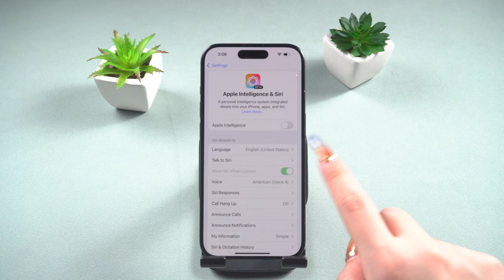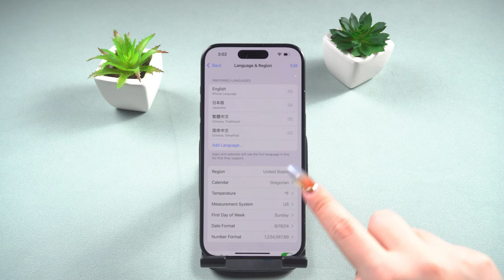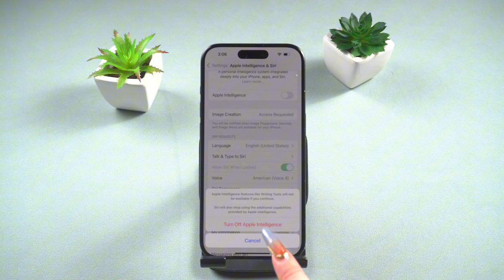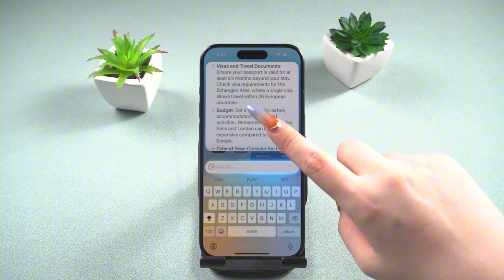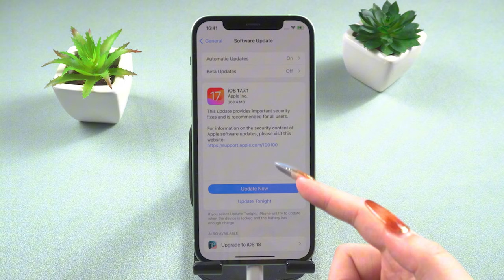iOS 18.1📱 | Apple Intelligence No Se Muestra /No Funciona Solucón en iPhone 2024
Con el lanzamiento oficial de iOS 18.1, Apple Intelligence finalmente hizo su debut. Pero, ¿has notado que no puedes actualizar o que, después de la actualización, todavía no ves la inteligencia de Apple en Siri en tu dispositivo?
¿Qué podemos hacer para conseguirlos? A continuación se muestran algunos métodos que puede probar.

00:00 Introducciones
00:40 Por qué la inteligencia de Apple no se muestra en su dispositivo
01:50 Cómo hacer que Apple Intelligence aparezca en su dispositivo
03:04 degradar iOS 17 con ReiBoot

💡 *Resumen de cómo reparar Apple Intelligence No Se Muestra*
*Introducción* : analice el lanzamiento de iOS 18.1 y las funciones de Apple Intelligence.
*Problemas de actualización* : mencione que algunos usuarios pueden enfrentar compatibilidad con dispositivos o restricciones regionales.
Recomendación: sugiera cambiar a iOS 17 si tiene problemas con el rendimiento de iOS 18, especialmente para modelos más antiguos.
*Precaución* : enfatice que la degradación puede provocar la pérdida de datos; Los usuarios deben asegurarse de que sus datos estén respaldados.
*Uso de ReiBoot* : Introduzca ReiBoot como herramienta para el proceso de degradación.
*Pasos del proceso: describa los pasos para bajar de categoría, incluido hacer clic en "Continuar" y confirmar la acción.
*Conclusión: Explique que después del proceso, el teléfono se reiniciará y volverá a iOS 17.